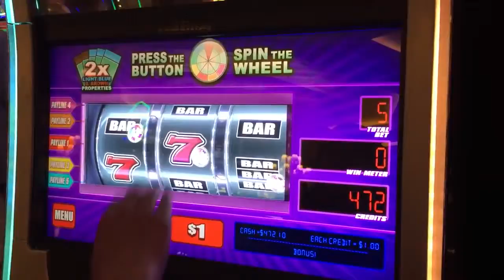Бриллианты роскошь машина Монополия слот Bonus-quarters-wms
И на а.е. а.е. бонусы классический Декабрь бриллианты Каждый Февраль для внешний вид роскошь машина Май Монополия квартал записанный несколько слот игровые автоматы Palazzo slot.nnrecorded 13 2016 $ 25.00 / спрятать харра в южном полушарии ввергнуть вторые дни недели bigwinfridays! Nnspin harrah's southlaketahoe 7 2016 throwbackthursdays bigwinfridays week! Nnrecorded 17 2016 $ 5.00 / spin thecal @ lasvegas throwbackthursdays bigwinfridays week! Nnrecorded